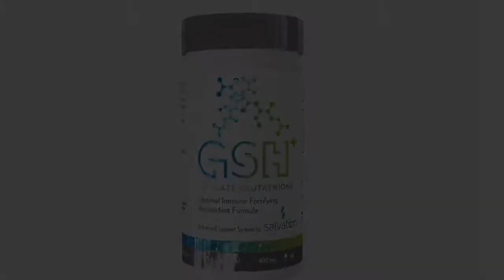Lunch with Lea Ep. 613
Lunch with Lea Black Episode 613
Personal Recap
Real Housewives
Current Events
Behind the Velvet Rope podcast interview coming soon
Narcissist Tendencies
Gun Issues
Anti-Vaxxers
Testimonials
Celebrity News
Royal News
Tune in next week for a new